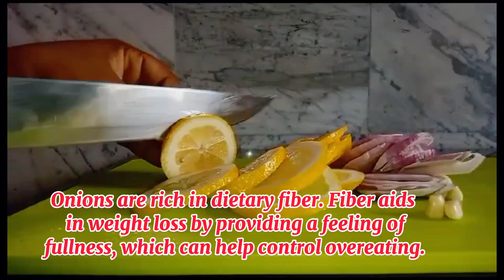A SECRET MILITARY DRINK TO LOOSE 20KG IN A MONTH| All the dirt will come out of your body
Hey lovelies, this weightlossdrink is very effective